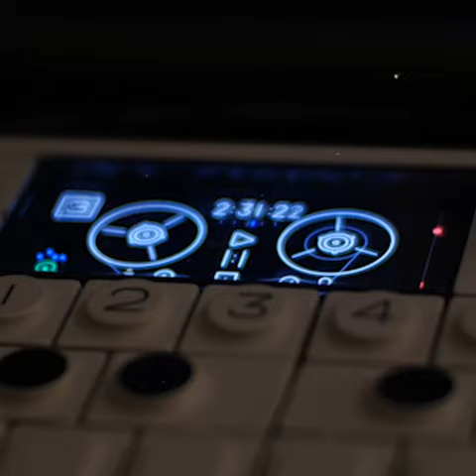Tom.Saouz - NightBeat - The Crew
Beatmaking @home